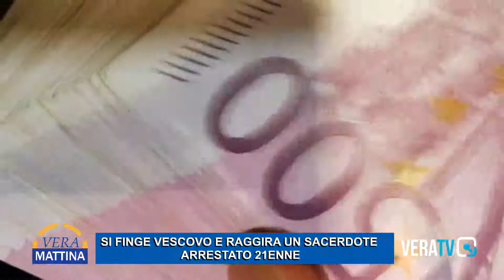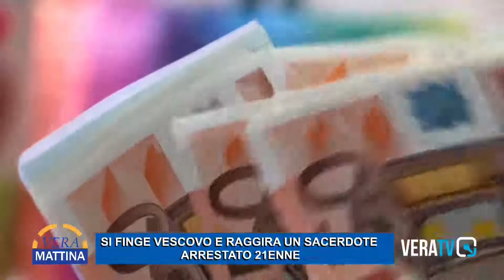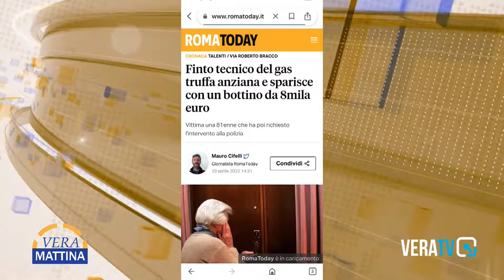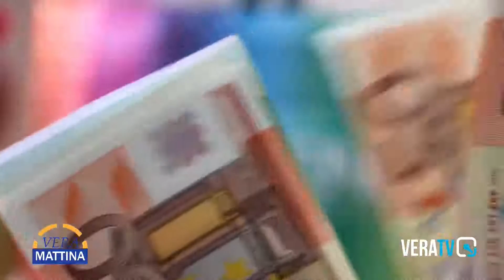Vera Mattina - Si finge vescovo e raggira un sacerdote, arrestato 21enne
In studio l’avvocato Gabriella Ceneri
In collegamento l’avvocato Marco Gagliardi